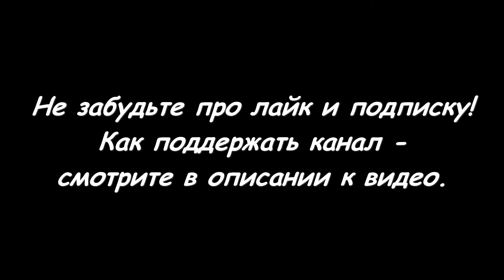Чирнеко дель Этна. COLISTO’S ARON (красн) - SOLLUCERO (бел). CACIL-2017, МО.